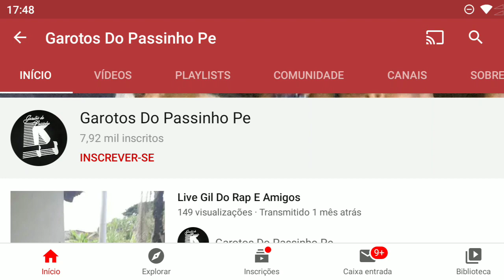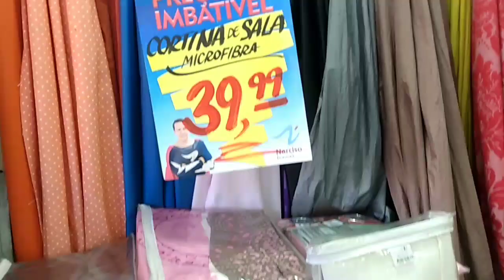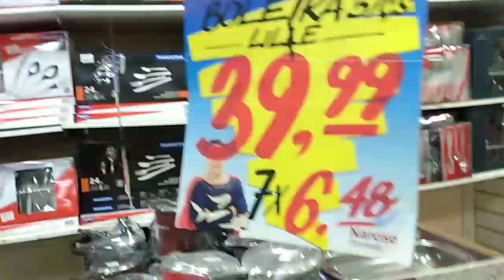Tudo sobre a Narciso enxoval parque aquático Pernambuco